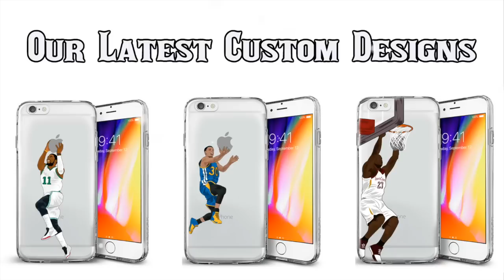Top 10 AAC Over Power 5 Team Wins of All Time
Make sure to comment suggestions for future videos down below! Also as always, enjoy the video!